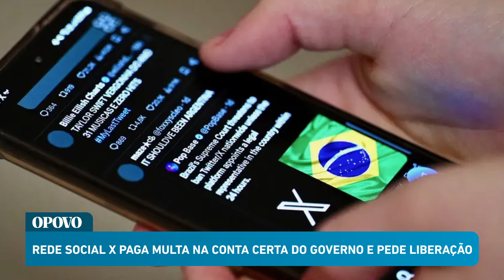Rede X de Elon Musk paga multa em conta certa do governo; veja o que falta para fim de suspensão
A rede social X pagou nesta segunda-feira (6) a multa de R$ 28 milhões que foi aplicada pela Justiça. O dinheiro foi enviado para a conta correta do governo federal. Na semana passada, o pagamento havia sido feito em uma conta do governo federal que não é a correta.

Mesmo após o pagamento na conta certa, não há garantia de que a plataforma, atualmente suspensa no Brasil, seja liberada de imediato.